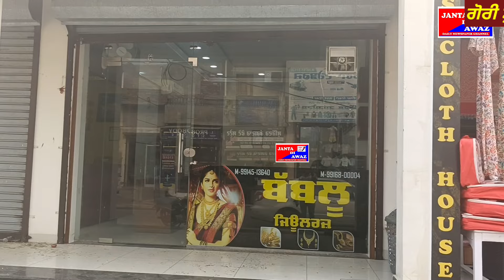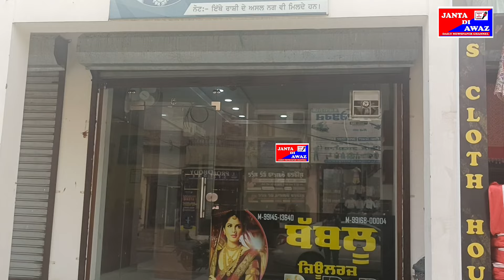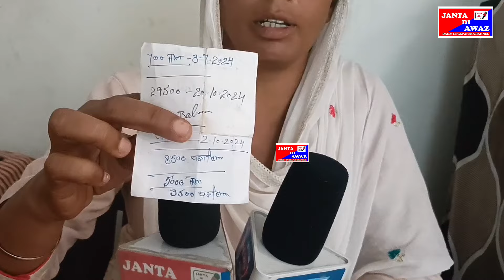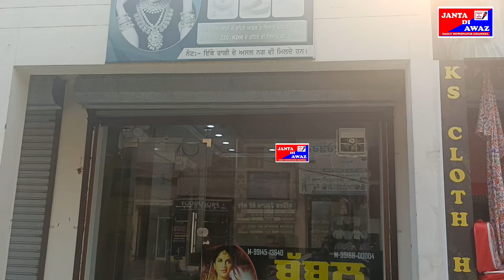ਸਿਰੇ ਦਾ ਠੱਗ ਗੋਰੀ ਸੁਨਿਆਰ ਮਹਿਲ ਕਲਾਂ ਵਾਲਾ ਮੈਥੋਂ ਸਾਰੇ ਪੈਸੇ ਵੀ ਲੈ ਗਿਆ ਮੇਰਾ ਸੋਨਾ ਵੀ ਨਹੀਂ ਦਿੰਦਾ ਹਰਵਿੰਦਰ ਕੌਰ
ਸਿਰੇ ਦਾ ਠੱਗ ਗੋਰੀ ਸੁਨਿਆਰ ਮਹਿਲ ਕਲਾਂ ਵਾਲਾ ਮੈਥੋਂ ਸਾਰੇ ਪੈਸੇ ਵੀ ਲੈ ਲੈ ਮੇਰਾ ਸੋਨਾ ਵੀ ਨਹੀਂ ਦਿੰਦਾ ਹਰਵਿੰਦਰ ਕੌਰ punjabi share canada comment barnala janta di awaz